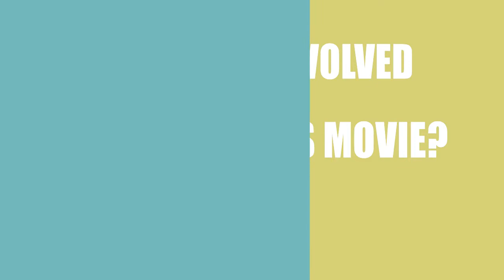Daze Like This (2017) Movie Information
Director, Writer and Actor \ Acrtress of the motion picture Daze Like This (2017)